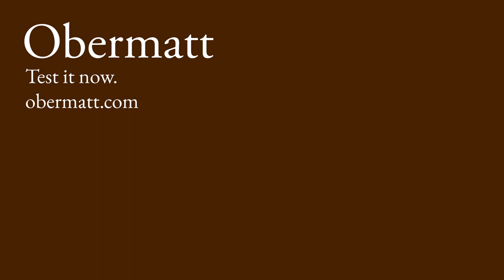Hermann on the Combined Rank at Obermatt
The Obermatt Combined Rank is sometimes a little confusing because it is not the average of the other three Value, Growth and Safety Ranks. This has a reason as explained here.